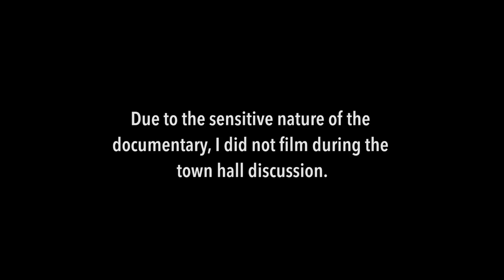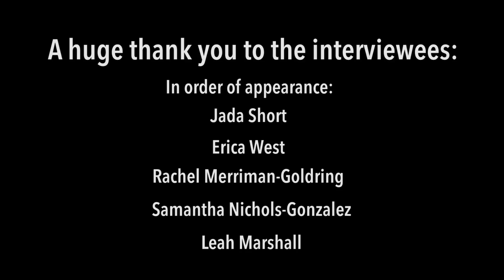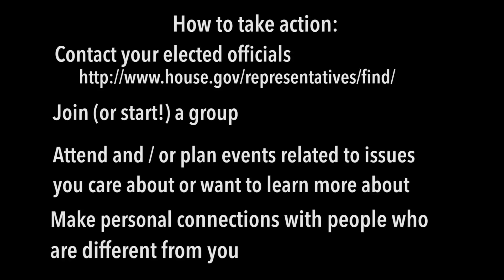Personal : Political - Megan Embrey